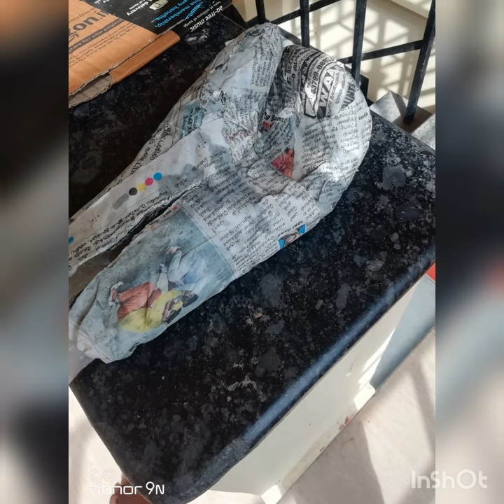Diy boxing gloves